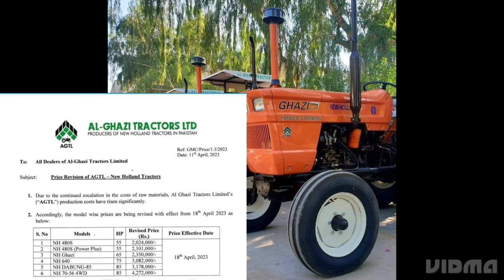New Holland Al GHAZI Tractor has increased its prices for the third time | new prices of Al Ghazi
New Holland Al GHAZI Tractor has increased its prices for the third time | new prices of Al Ghazi Company?
ملت کے بعد الغازی ٹریکٹر بھی اپنی قیمتیں بڑھانے جار ہے | الغازی ٹریکٹرز لمیٹڈ کی قیمتیں کیا رہیں
After Millat, Al Ghazi Tractor is also increasing its prices  What are the prices of Al Ghazi Tractors Limited?
نیو ہالینڈ الغازی ٹریکٹر لمیٹڈ نے نیا کٹا کھول دیا ہے |
New Holland Al Ghazi Tractor Limited is going to increase its prices for the third time this year
نیو ہالینڈ الغازی ٹریکٹر لمیٹڈ کی قیمتوں میں اس سال تیسری دفعہ اضافی ہونے جا رہا ہے
NH Tractor Price I New Holland Al GHAZI Tractor limited hiked prices for the second time in ten days
Al ghazi tractor new price list update today 20232023 New Holland Al ghazi tractor new price list update today 2023 Ghazi tractor new rate 2023

 480 640 dabung NH 85 ghazi SE 70-56

 Out of country tractor import in Pakistan 2 star tractor Lahore Pakistan Millat tractor price 2023

 in Pakistan Punjab Today Al ghazi new Holland tractor price in Pakistan|NH

 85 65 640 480 ghazi tractor

 Today new Holland tractor price in Pakistan|Al ghazi tractor price in Punjab

 Al ghazi tractor all models market rate update today Punjab Pakistan New Holland tractor price

 Fiat Al ghazi new Holland tractor price in Pakistan today New Holland tractor price in Pakistan 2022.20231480s 640

 ghazi 65 85 dabung spacial edition tractor New Holland ghazi tractor booking price & market

 showroom price update today Al ghazi new Holland tractor price today 480 480power

 ghazi 65hp 640 dabung NH 85

 New Holland ghazi tractor December offer company|New Holland tractor 65 HP spacial edition

 Today now Holland tractor market showroom price undatel
Today new Holland tractor market showroom price

 Ghazi SE 65 HP 2023 Today Lahore tractor market showroom price update

 Shadab tractor Lahore Pakistan Ghazi tractor modal 2023 price today|New Holland tractor

 price 2023 modal Al ghazi 65 HP New Holland tractor 70 56 price in pakistan 2022

 new Holland 70 56 tractor price in pakistan new Holland tractor 7056

 7056 new Holland tractor price in pakistan 7056 tractor reviews in pakistan

 7056 tractor pakistan Panjab price 2022 full review information 70 56 new Holland al ghazi tractor price in pakistan new Holland tractor price list update

 tractor 7056 new Holland price in pakistan al ghazi tractor 7056 in pakistan

 new Holland tractor price in pakistan

 new Holland 640 tractor price in pakistan

 NH dabung 85 tractor running in Lahore markit NH 85 dabung tractor price 2022|New Holland NH 85

 dabung full review information and details price NH 85 dabung tractor price in pakistan

 NH dabung 85 tractor 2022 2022 modal NH 85 dabung

 dabung 85 tractor price in pakistan NH dabung 85 tractor
NH dabung 85 tractor NH dabung 85 tractor 2022

 NH dabung 85 tractor 2022

 NH dabung 85 tractor 2021

 NH dabung vs mf 385

 NH dabung 2022

 NH dabung NH dabung 85 tractor for sale

 NH dabung 85 2022

 NH dabung 85 tractor 2022 review New Holland 640 hydraulic power price 20221640 review

 information changing full details 2022|Abid agriculture NH 640 Hydraulic power 20221640 tractor pakistan Panjab review information and changing details modal review information and changing details modal 640 tractor price in pakistan Panjab NH 640 modal 2022

 price 2022|National bank tractor booking NH 640 power 2022|New modal 640 price 2022 modal

 NH 640 hydraulic power 2022|New modal 640 price 2022

 New Holland tractor price in pakistan Fiat 64012022 modal 640 tractor price in pakistan Panjab

 New Holland tractor price in Pakistan NH.Fiat 64012022

 The current price of Al ghazi company new modal tractor

 how much it has been losing since January 1.2022 full

 booking price of NH 640 al ghazi tractor price in pakistan Panjab
al ghazi tractor price

 al ghazi tractor price 640 new Holland tractor price in pakistan

 new Holland tractor price in pakistan Panjab new Holland tractor price 2022

 640 tractor price in pakistan New Holland tractor price in pakistan|Fiat 64012022 modal 640 tractor price in pakistan Panjab NH 640 modal 2022

 640 in pakistan

 640 tractor price in pakistan NH 640 tractor price in pakistan

 NH ghazi 640

 new Holland 640 al ghazi tractor price list update

 New Holland tractor price in Pakistan NH.Fiat 64012022 modal 640 tractor price in pakistan Panjab

 how much it has been losing since January 1.2022 full booking price of NH 640

 al ghazi tractor price in pakistan Panjab

 al ghazi tractor price al ghazi tractor price 640

 new Holland tractor price in pakistan new Holland tractor price in pakistan Panjab

 new Holland tractor price 2022 640 tractor price in pakistan